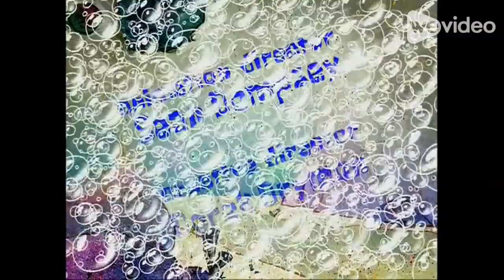YoungBob SixPants - Pressure